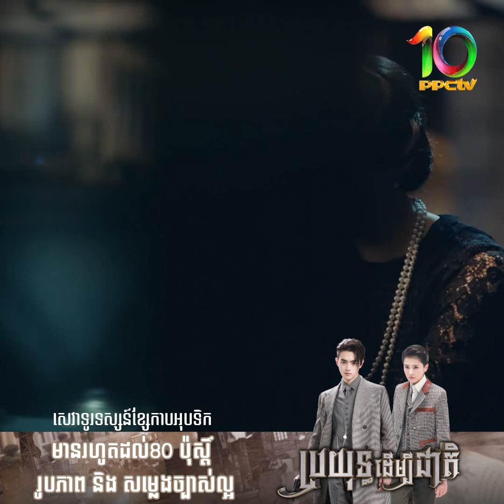រឿង៖ ប្រយុទ្ធដើម្បីជាតិ ភាគទី១០៧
📽 ​​មានផ្សាយជូនទស្សនាចាប់ពីថ្ងៃនេះតទៅ
🕔  រៀងរាល់ថ្ងៃ វេលាម៉ោង​ ១២ៈ៣០ថ្ងៃត្រង់ និងម៉ោង ០៨ៈ៣០យប់
📺  នៅលើប៉ុស្ត៍ទូរទស្សន៍ PPCTV Drama 10